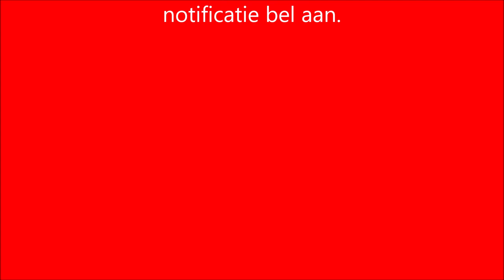❤ Iedereenkanhaken Deel 4 crochet haken Rand voor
Deze leuke waaier omslagdoekjulia is gefilmd in 3 delen, maar duidelijk uitgelegd per toer. Ik heb 5 bollen Julia van Zeeman gebruikt. Met haaknaald nummer 12 ben je zo klaar en kan ook een beginner deze leuke omslagdoek maken!

Heb je deze omslagdoekjulia ook gemaakt?, zet bij je social media, dus facebook of instagram de hashtag iedereenkanhaken omslagdoekjulia erbij.

Dit is de link om de wol te bestellen, of je gaat gezellig winkelen bij zeeman

This beautiful waaier omslagdoekjulia is filmed in 3 parts, but clearly explained per tour. I used 5 bulbs Julia van Zeeman. With crochet hook number 12 you will be ready in no time and a beginner can also make this fun wrap!

Have you also made this omslagdoekjulia ?, put in your social media, so facebook or instagram the hashtag iedereenkanhaken omslagdoekjulia.

This is the link for part 1: https: //youtu.be/-RX8CKFOzIo
This is the link for part 2: https: //youtu.be/MfLthMLrL_U
This is the link for part 3: https: //youtu.be/Ck8rjuJdx0s

Heb je ook deze leuke creatie gemaakt? Tag me dan op social media, met de hashtag

Het koop patroon, je ontvangt de download voor dit patroon in PDF formaat direct na betaling.

actionsweater deel 1 en 2